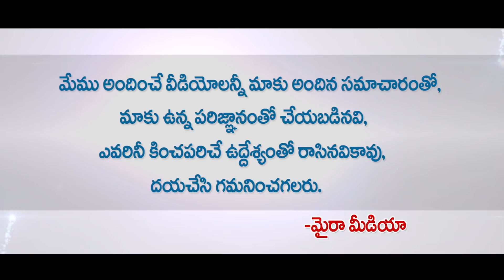కలక్షన్ల వేటలో రజిని పెట్ట Petta 5 Days Collections | Super Star Rajini Stamina | Box Office Records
Petta 5 Days Collections | Super Star Rajini Stamina | Box Office Records | Petta Movie Collections | Myra Media